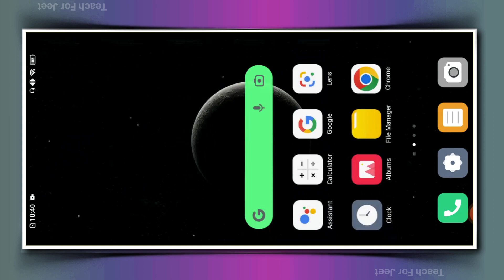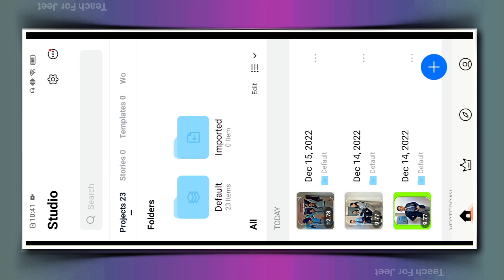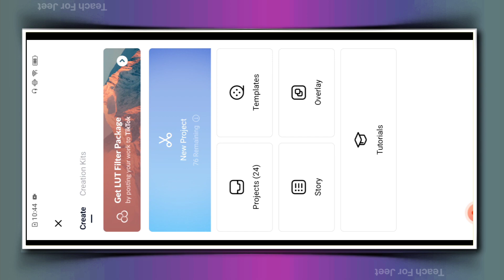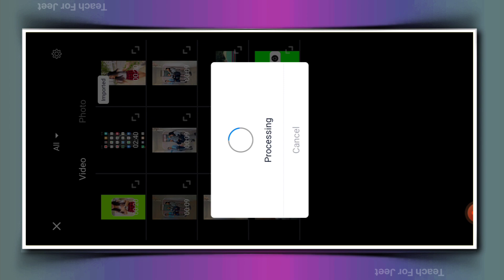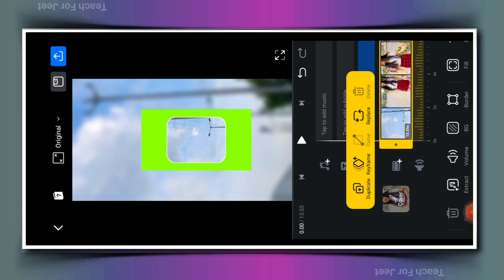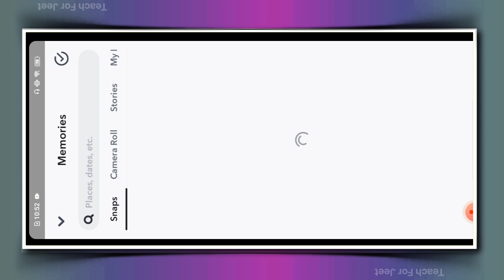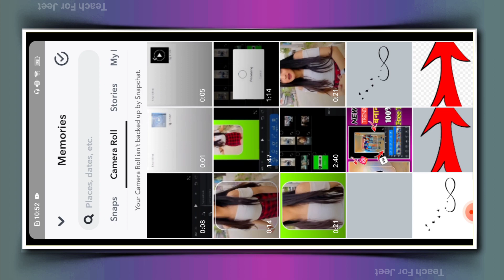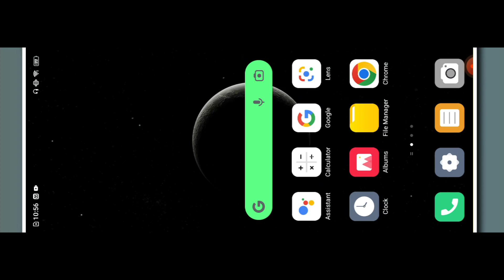Instagram trending Reels video editing | Plus HDR Effect Video Editing | Viral Reels Editing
Solved queries:-
tiktok trending hdr video editing capcut

🔥KOI PROBLEM HO TO COMMENT KAR DENA BUS 🙂

                  🔴IMPORTANT 🔴

About Teach For Jeet  is a YouTube channel, where you will find technological video,